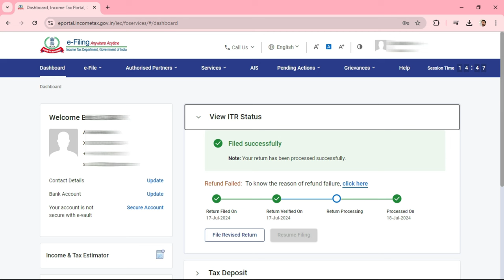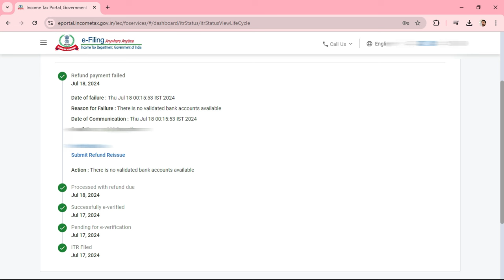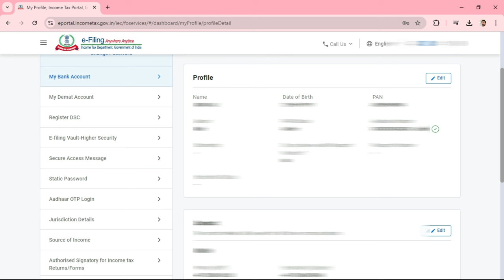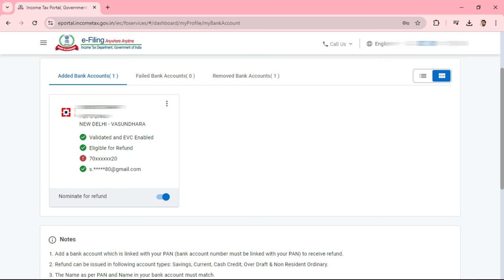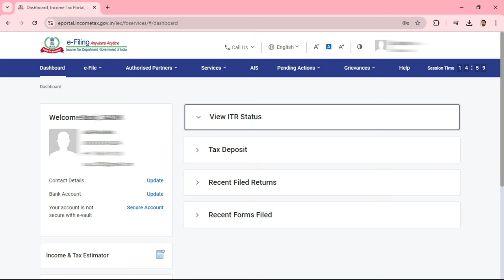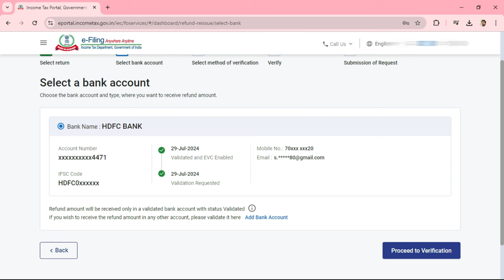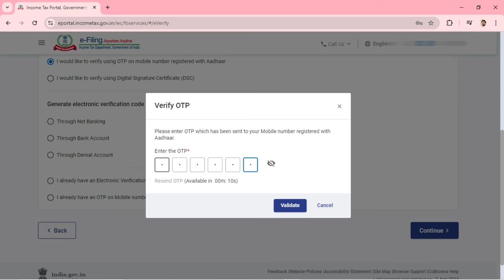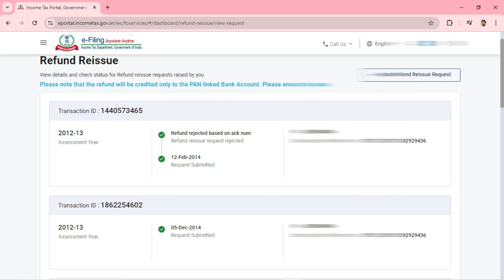Income Tax Refund payment failed| IT Refund reissue| Income Tax Refund reissue request online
IT Refund payment failed| How to apply for IT Refund reissue| Know the reason for IT Refund failure  @cadeveshthakur
Dear Viewers,

How to handle an Income Tax (IT) refund reissue when the refund payment fails due to non-validation of the bank account:

Income Tax Refund Reissue Process
When an Income Tax refund payment fails due to non-validation of the bank account, taxpayers can request a reissue of the refund. This situation typically arises when the bank account details provided are incorrect or not pre-validated. Here’s a step-by-step guide to address this issue:

1. Reasons for Refund Failure
Refunds can fail for several reasons, including:

Incorrect bank account details (e.g., account number, IFSC code, MICR code).
Name mismatch between the bank account and the PAN.
KYC (Know Your Customer) pending for the bank account.
The account provided is not a savings or current account.
2. Pre-Validation of Bank Account
Before requesting a refund reissue, ensure that your bank account is pre-validated on the Income Tax e-filing portal. Follow these steps:

and log in using your credentials.
Navigate to ‘My Profile’: Under the ‘Profile Settings’ section, select ‘My Profile’.
Add Bank Account: Click on ‘Add Bank Account’ and enter the required details.
3. Requesting Refund Reissue

Index
00:00 to 02:00 IT Refund failed
02:01 to 04:00 IT Refund reissue
04:01 to 08:14 IT Refund reissue process
How to Raise Refund Reissue Request Online
Refund re-issue request online 2023-24 कैसे submit करे | Income tax refund reissue request
Income Tax Refund Failure and reissue request @incometaxindiaofficial
Income Tax Refund Failed | Income Tax Refund Fail ho gya to kya karen ? TDS Refund Failed
Refund reissue option not showing / Income tax refund 2023-24 kab aayega new update
ITR Refund Reissue Request | ITR Refund Failed Due to PAN Not Linked | ITR Refund Reissue Time Limit
10 मिनट मे रिफंड पाये | Refund re-issue request online submit | Income tax refund reissue request
ITR Refund Reissue Request | Refund Reissue Request Processing Time | Refund Failure in Incoem Tax

🎥 Hello, lovely viewers! Welcome back to the @cadeveshthakur channel! 🎉

income tax refund status kaise check kare
income tax refund status
income tax refund reissue request online
income tax refund kitne din me aata hai
income tax refund kaise kare
income tax refund kaise check kare
income tax refund kab tak aayega
income tax refund issued but not received
income tax refund not credited to account
income tax refund latest news
income tax refund entry in tally prime
income tax refund time limit
income tax refund awaited
it refund kaise check kare
it refund
it refund 2024-25 kab aayega
it refund status check
it refund entry in tally
it refund failed pan not linked to account
itr refund
itr refund delay 2024
itr refund status kaise check kare
itr refund failed pan not linked to account
it refund time
it refund scam ntv
itr refund kitne din me aata hai
itr refund reissue request